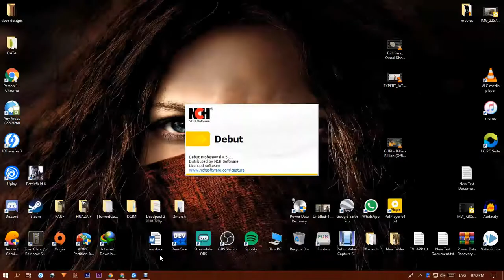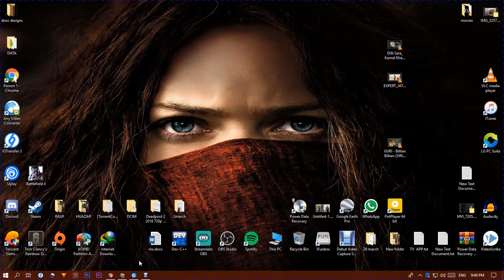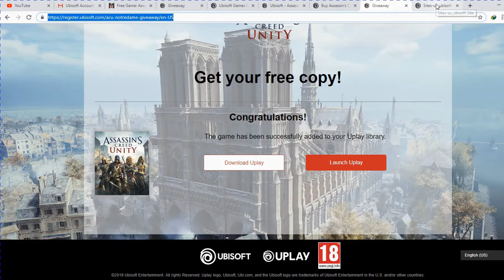Assassin's Creed Unity is Now Free To Help Notre Dame de Paris Giveaway Till April 25th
From April 17th at 05:00 pm to April 25th at 10:00 am (your local time). you can download Assassins Creed Unity on PC for free here, and you’ll own it forever in your Uplay games library.